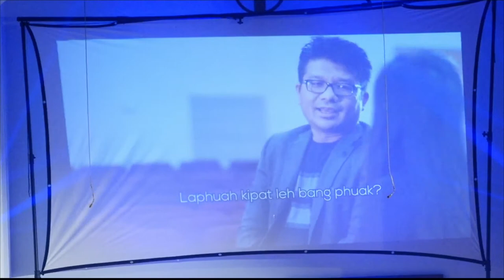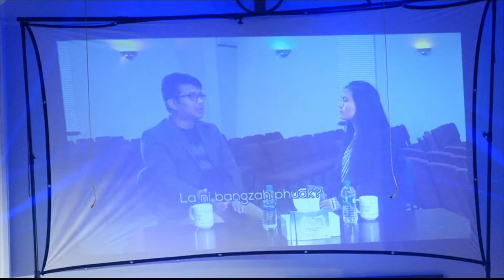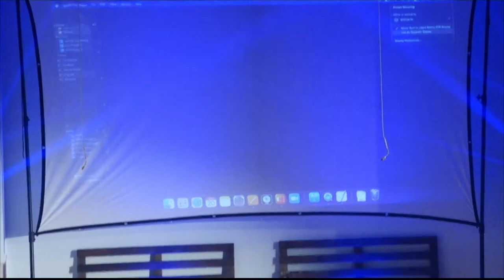Zomi Worship Composer Award Surprise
Sia Go Sian, ZCCC Khangno te'n pahtawina a piakna